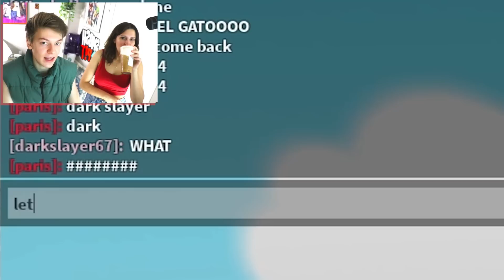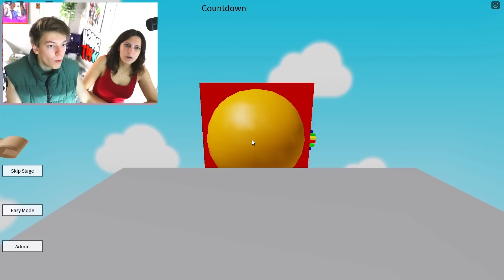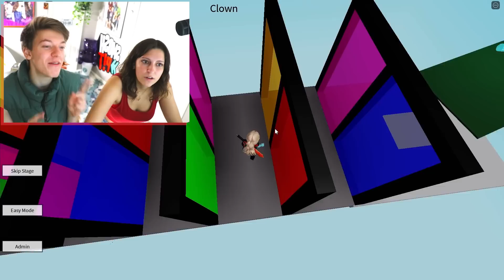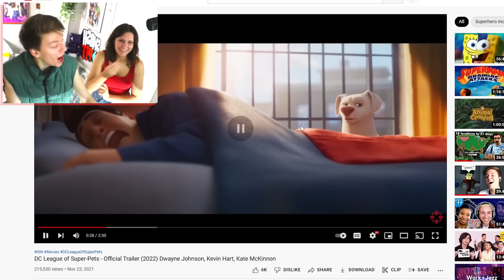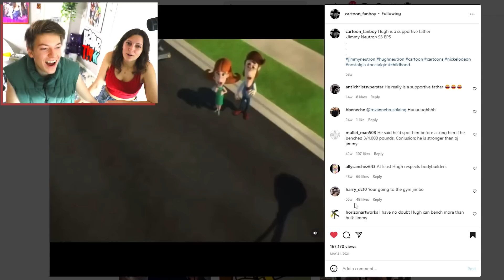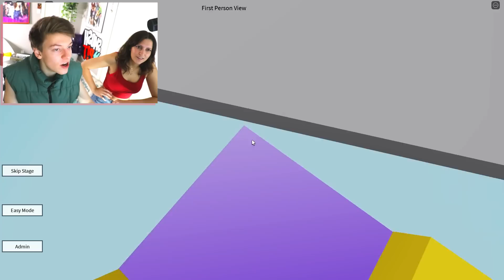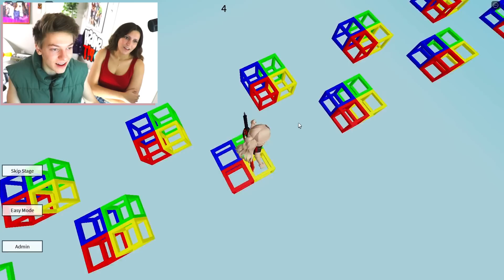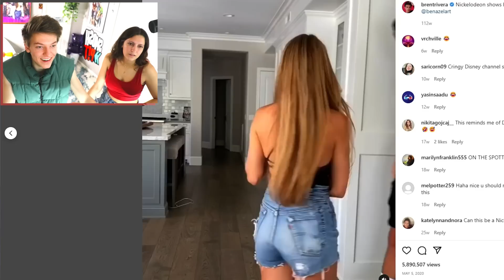Obby but every 5 seconds something random happens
lovely